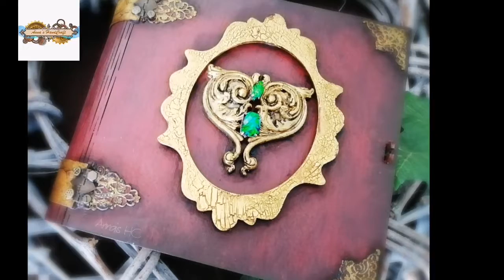Caja libro parte 1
nuestra dt @anna´s handcrafth os enseña como a decorado este kit Caja Libro al que a llamado “BRILLA y No Pierdas el Norte" parte 1
En esta   primera parte, anna os enseña como decoro  esta caja tan Chula
la parte 2 del video   será como hace un mini album para su interior con nuestros  papeles Antique french  de Anaki Design
Si te gusta este kit, te indico las tiendas online y las referencias de los productos

REF:
Kit Caja Libro SDM-411
Marco Foto SDMI-075

Y recordad... Si queréis seguir viendo productos tan bellos como este y como los decoramos/alteramos, puedes suscribirte tanto a  nuestro  canal como  a todas nuestras dts del Equipo Creativo , así no os perderéis detalles de las novedades y tutoriales.

EQUIPO CREATIVO @ANAKI DESIGN